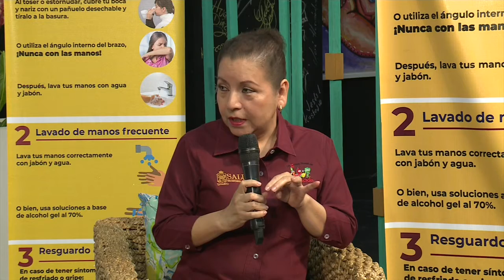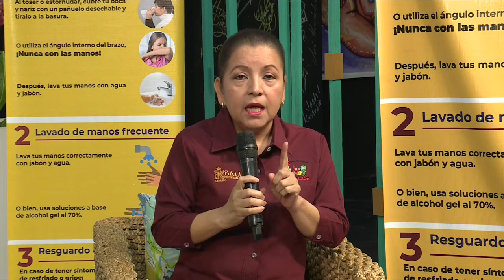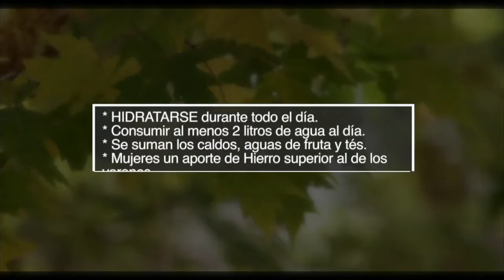Esquemas saludables de alimentación en tiempos de COVID-19 P.1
Esquemas saludables de alimentación en tiempos de COVID-19. Salud y Bienestar, programa del 17 de julio de 2020.